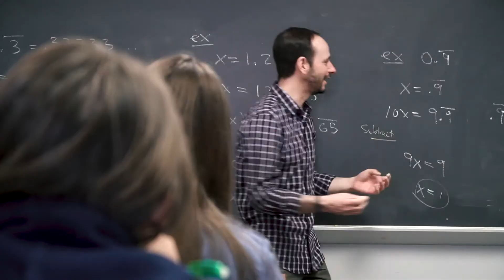Adult Learners | Albright College School of Professional Studies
Albright College School of Professional Studies student, Nikki Mendoza, explains how the program was challenging, supportive and rewarding. Not only has it has opened new doors for her professionally, it changed her life for the better.